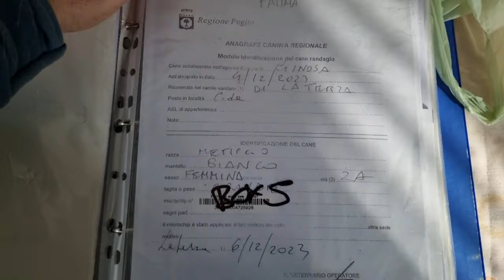FATIMA, una maremmana dolcissima con qualcosa del golden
A inizi dicembre fa il suo ingresso in canile a Laterza questa dolcezza di cane. L'avevano dimessa dalla clinica dopo averla segnalata e soccorsa in campagna, con profonde ferite da morso alle zampe anteriori. Sicuramente un cane più prepotente aveva infierito su di lei e, nonostante si vede che è un cane di proprietà, per il suo comportamento affabile con tutti, il suo pseudo proprietario evidentemente non ha saputo custodirla e proteggerla.
L'abbiamo chiamata FATIMA, perchè ci ispirava un nome che facesse pensare alla dolcezza e alla purezza d'animo. FATIMA sembra avere circa 2 anni e pesare sui 30kg. E' chiaramente incrociata con un pastore maremmano, ma il suo aspetto richiama un pochino anche il golden retriver.
Ad oggi non è stata ancora sterilizzata, anche perchè doveva guarire bene dalle ferite alle zampe, ma si provvederà a breve. Potete dunque cominciare a proporvi per lei, se vi ha colpito. So bene che non basta che un cane colpisca, deve colpire chi è alla ricerca di un cane da adottare con le sue caratteristiche. Allora bisogna che questo video giri il più possibile.
Amici che seguite il mio canale, mi aiutate ad aumentare le probabilità che FATIMA venga vista e scelta? E' semplice e gratuito: basta mettere un like a questo video e magari postare un commento, anche un simbolo come un cuore, se non avete tempo di scrivere un testo. Se non siete ancora iscritti al canale, fatelo! Non per me che sono solo un tramite per aiutare gli animali, ma per i cani, i quali non possono da soli promuovere la loro adozione. I cani del mio canale sono tutti cani bisognosi e provengono da una realtà dove abbondano gli abbandoni e scarseggiano le adozioni. Grazie a tutti.